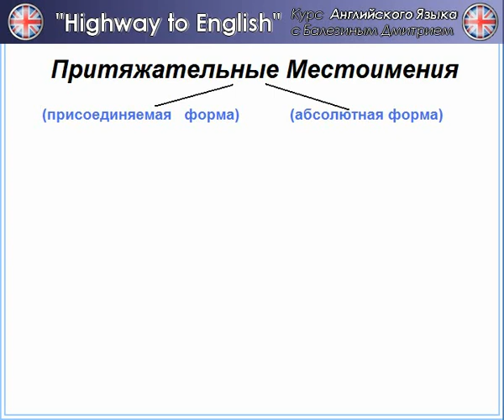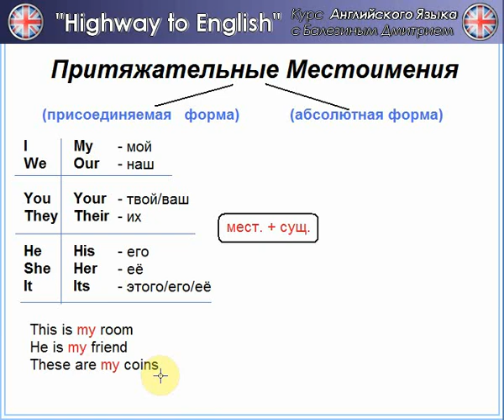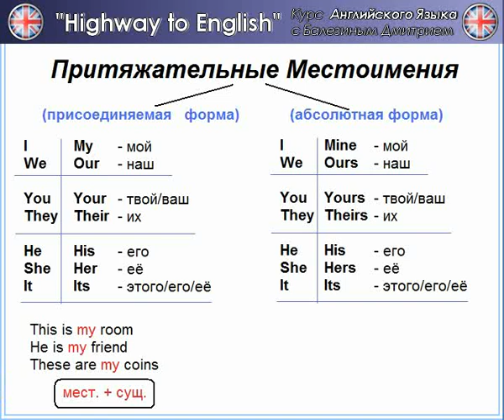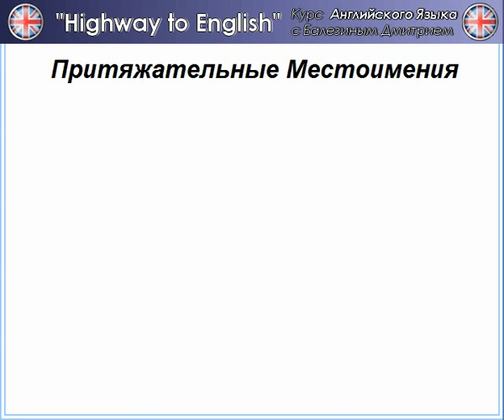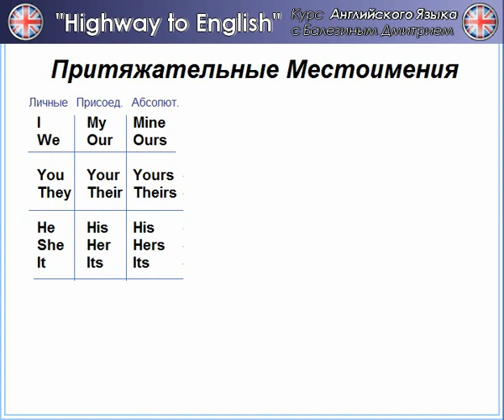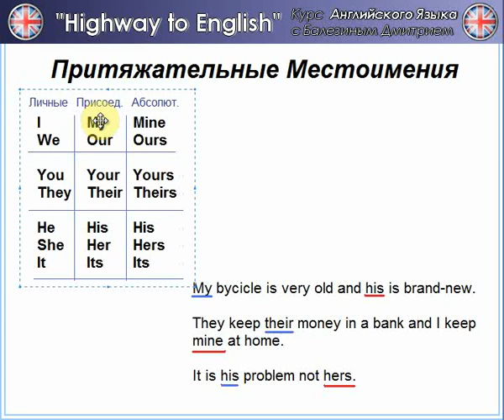Английский язык - урок №8 - Притяжательные местоимения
Все английские притяжательные местоимения: My, His, Her, Their, Our, Its. Две формы притяжательных местоимений.

Видеокурс Английского языка "Highway to English"
(Автор: Балезин Дмитрий)

В данном уроке - Притяжательные местоимения